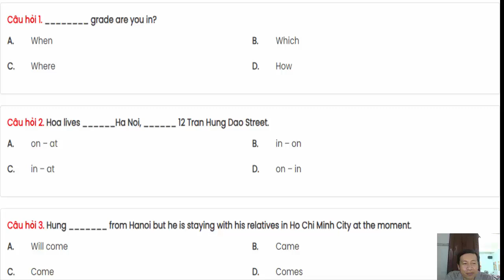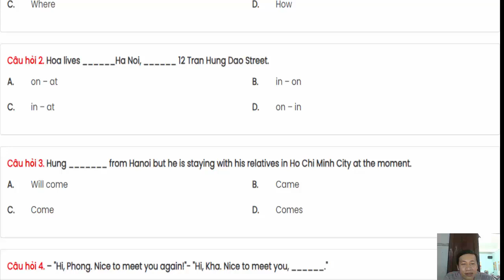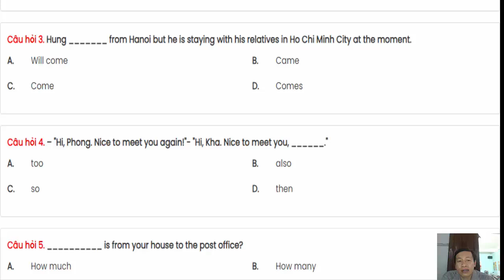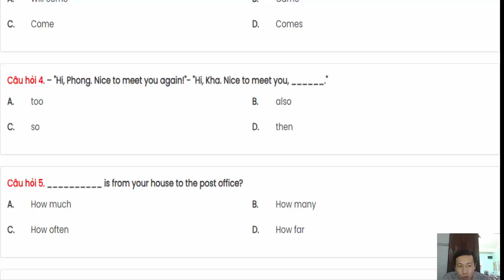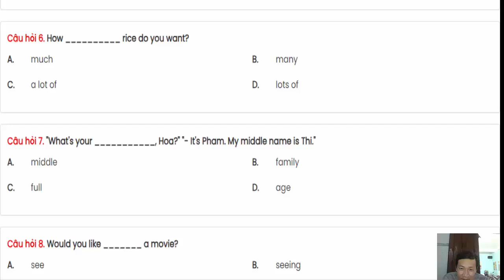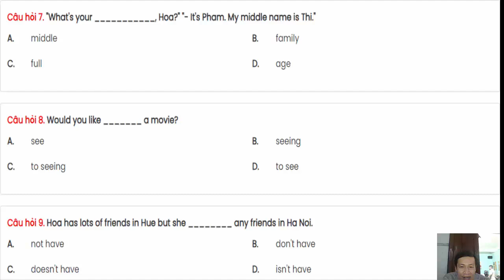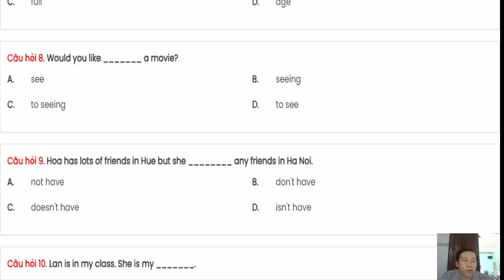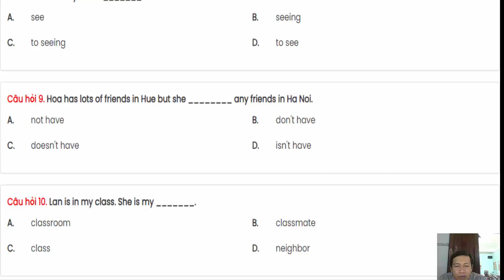Bài thi thử trắc nghiệm môn Tiếng Anh trình độ B1 ( part 1 ).